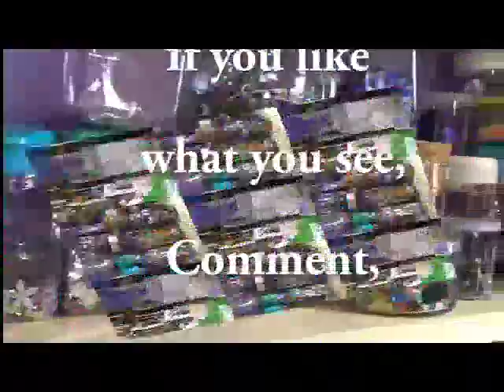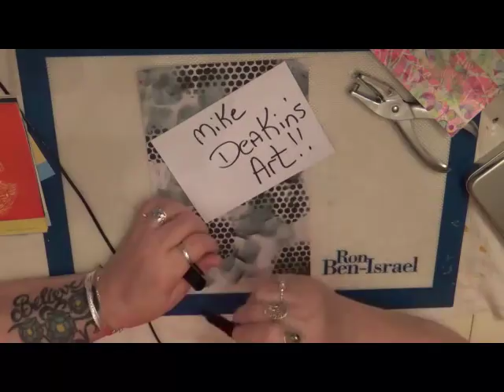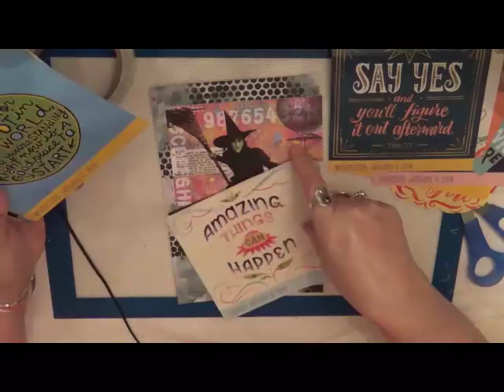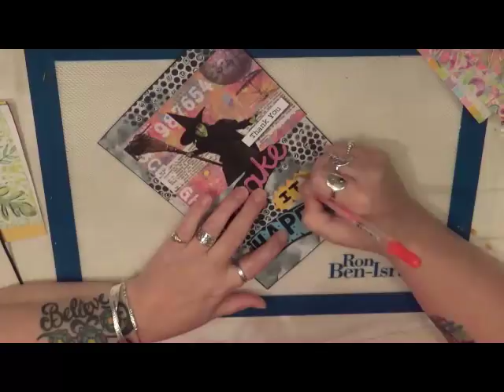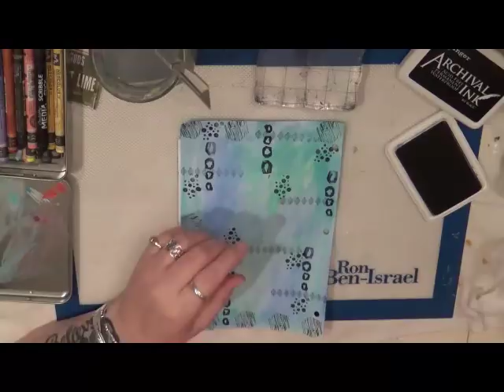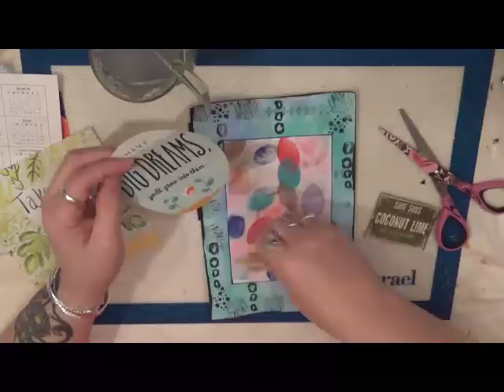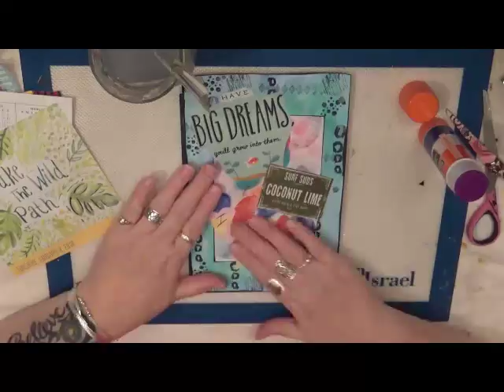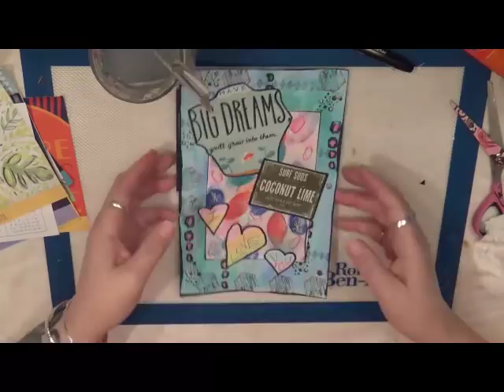Just Play 3